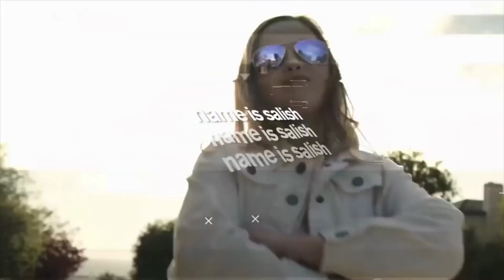GUESS MEME & WHO'S SINGING🎤🎵🔥| Lay Lay, King Ferran,Salish Matter,MrBeast,Elsa,Kung Fu Panda 4,Tenge